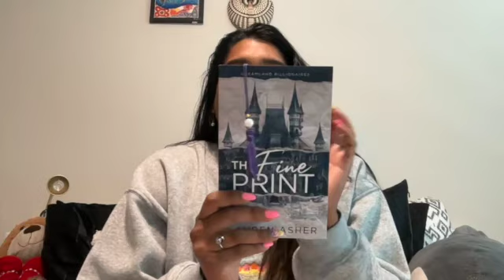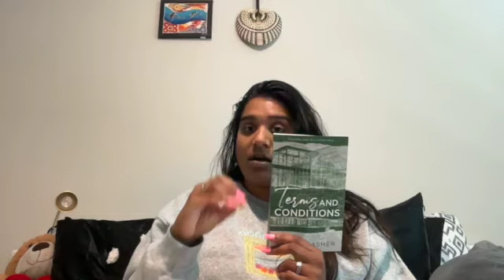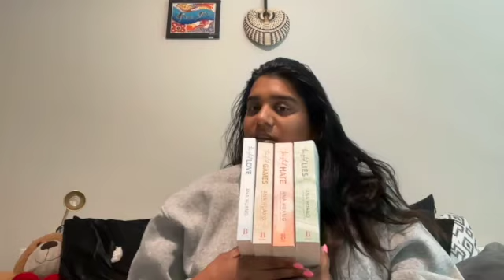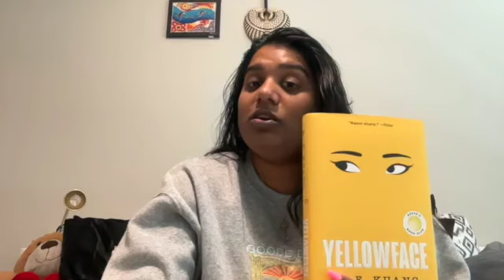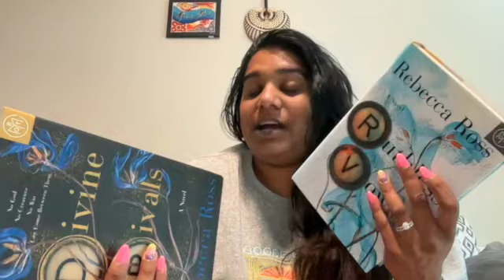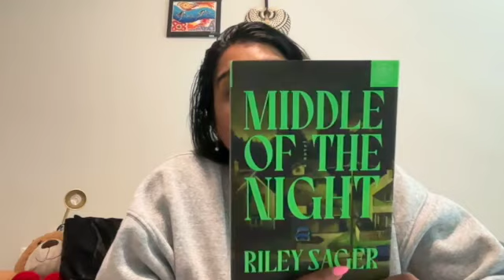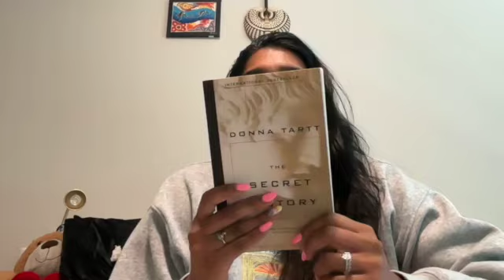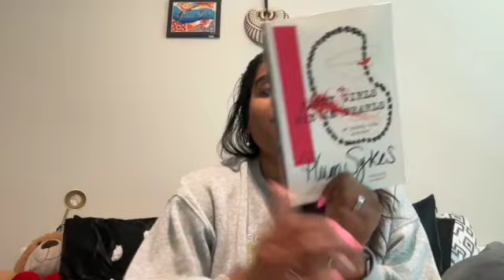August TBR 2024